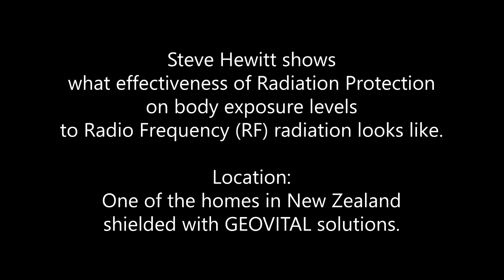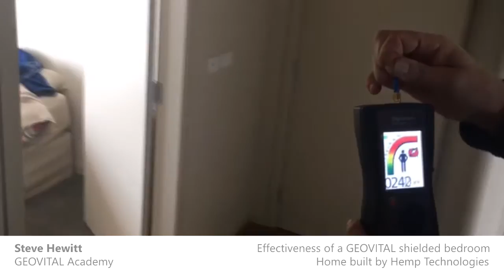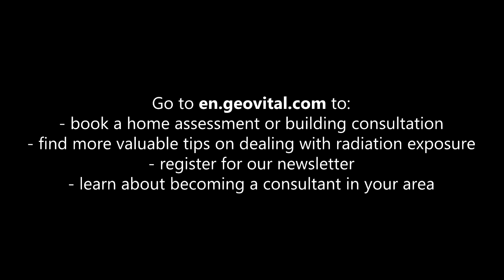Testing RF Radiation Protection Results on the body in GEOVITAL shielded bedroom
The home you see in this video has been built with Hemp by Hemp Technologies. Within its walls GEOVITAL radiation shielding products have been applied.

The success rate of a shielding building project or mitigation of an existing home or bedroom should, in our opinion, be based on an assessment of the levels in the body itself. After all, the purpose of radiation shielding is to protect the body... right?

Witness as Steve Hewitt measures his own body exposure to RF radiation from outside (levels of 5000 microVolt) and walks into the partially shielded home and then onto the fully shielded bedroom. Impressive results shown by a measurement that makes sense.

Instrument used is the GEOVITAL HF Field Probe